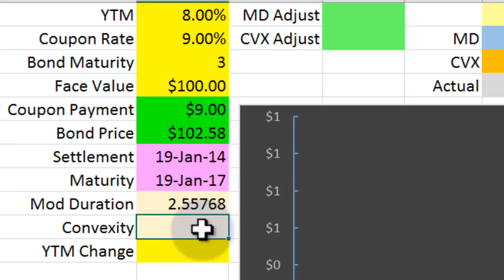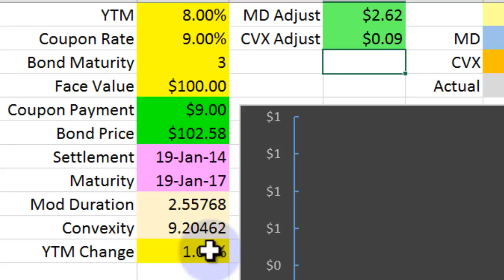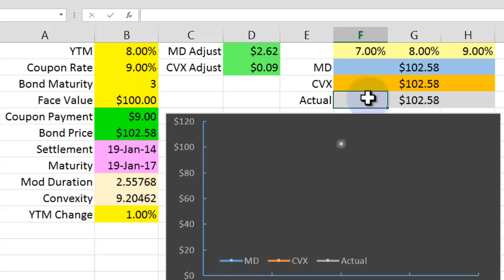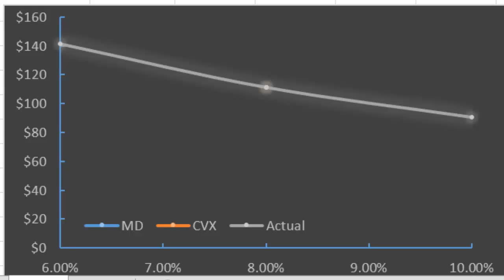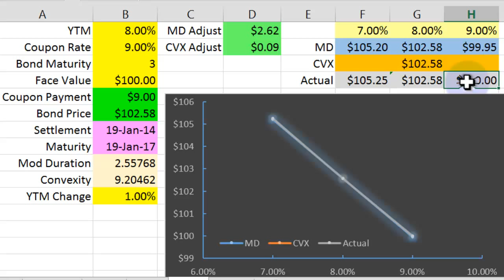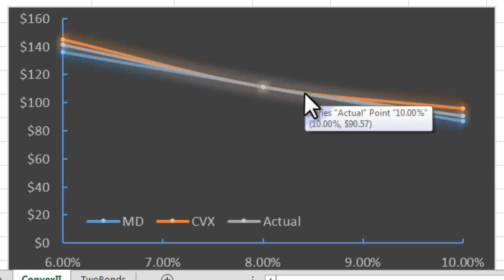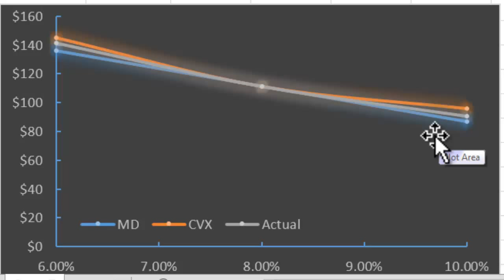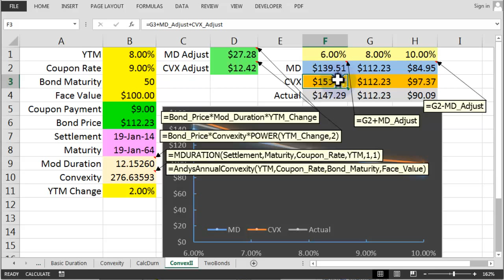Implementing Convexity, Lecture 026, Securities Investment 101, Video 00029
In this final one of our bond duration and convexity lectures, we apply the lessons learned in the previous lecture to start calculating convexity and using it to make more accurate price predictions for bond price changes, whenever interest rates change.

Next lecture: Awaiting production

This MithrilMoney lecture was delivered by Andy Duncan, CQF.